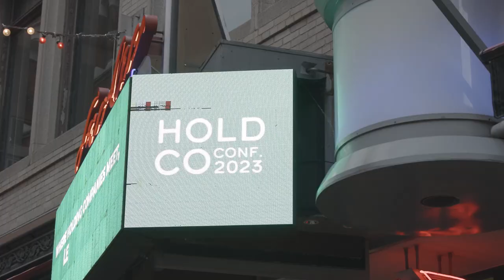HoldCoConf 2023 Keynote Sessions: Mark Brooks- Mark on Management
Learn more about the official un-conference of micro-PE, where holding companies meet, learn, scale, and grow